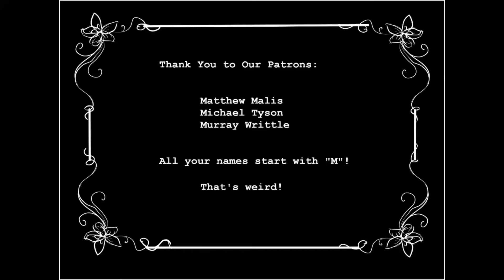V5: Burn It Down "Where the Players Play" Part Two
The Second Episode of Burn It Down: A Vampire: The Masquerade 5th Edition Livestream Campaign!

James Davey as Alex "DJ 2nd Sight" Mars of Clan Malkavian

and